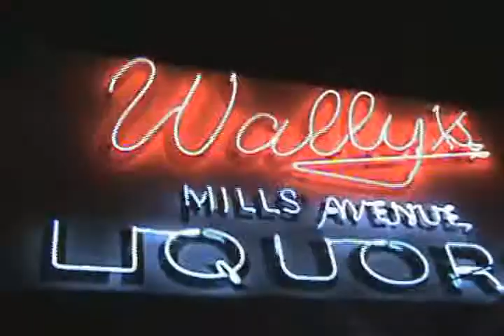Bad_Santa_Promo_V3.avi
Bad Santa and the Angry Elves are guaranteed to spice up your holidays better than liquor in your eggnog. They are available to play adult themed Rock/Rap/Jazz/Punk renditions of Christmas Classics, and pose with your guests while providing heirloom quality keepsake photos . Now is the time to book 'em to rock out your holiday gathering!